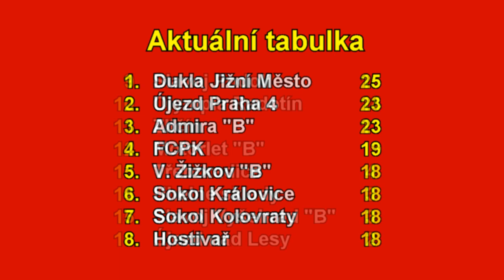Pražská teplárenská přebor mužů 2021/2022 9. kolo